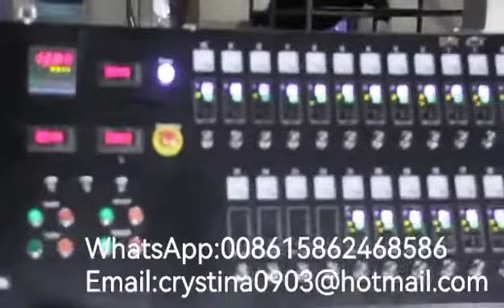PVC pipe production whole process,Extrusion line make plastic pipe,Extrusion machine,extruder